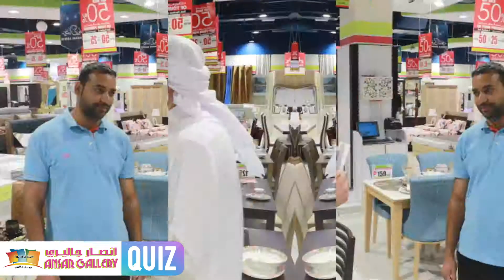Ansar Gallery Ramadan Quiz